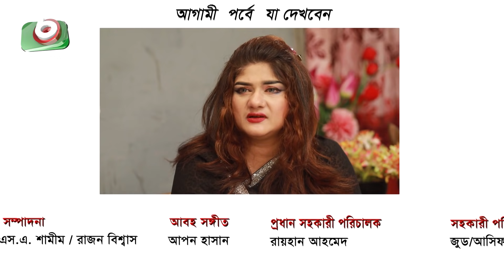চাপাবাজ - পর্ব ৬৬৯ | New Comedy Natok | Chapabaj - EP 669 | Tarek Shapon, Humaira Himu - কমেডি নাটক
নাটকঃ চাপাবাজ
পর্ব ৬৬৯

রচনা, চিত্রনাট্য ও পরিচালনা: হাসান জাহাঙ্গীর

অভিনয়: নাদের চৌধুরী, ফারুক আহমেদ, আফজাল শরীফ, শামীমা তুষ্টি, হাসান জাহাঙ্গীর, অনন্যা অনু, শরীফ সরকার, মাহি/শামীম, এস.এম কামরুল বাহার, তমাল, আইভি, আশরাফ কবির, নিলা ইসলাম, ববী/জ্যাকি, হুমাইরা হিমু।

Drama: Chapabaj
Episode: 669

Writer & Director: Hasan Jahangir

Cast: Nader Chowdhury, Faruk Ahmed, Afzal Sarif, Shamima Tusti, Hasan Jahangir, Ananya Anu, Sharif Sarkar, Mahi / Shamim, SM Kamrul Bahar, Tamal, Ivy, Ashraf Kabir, Nila Islam, Bobby / Jackie, Humaira Himu.